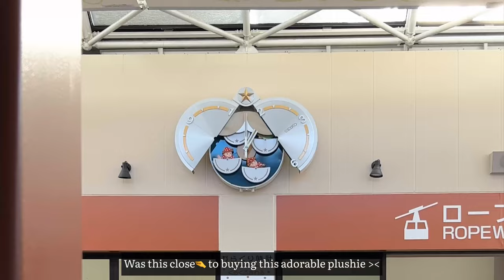japan vlog🇯🇵: Snowmobile ride❄️, Sulphur onsen ♨️, Brown Bear🐻 | Kelly T.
day 3: Snowmobile, Lake Toya, Brown Bears, Sulphur Onsen